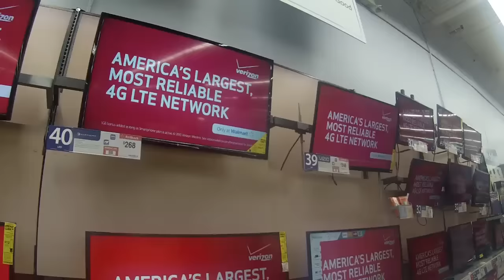TRUCKER JUKEBOX, SURPRISING MY MOM WITH ONE MORE PRESENT.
TRUCKER RUDI.

I drive a 2012 freightliner cascada. with a 450 Detroit eng. 10 speed.